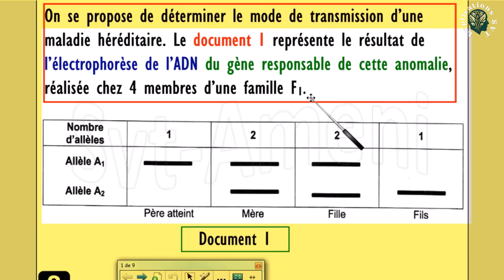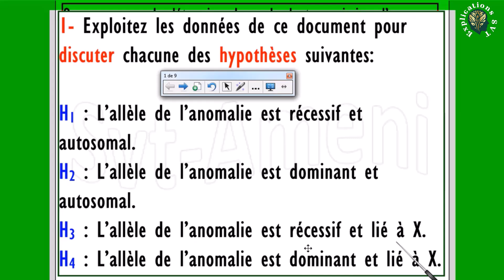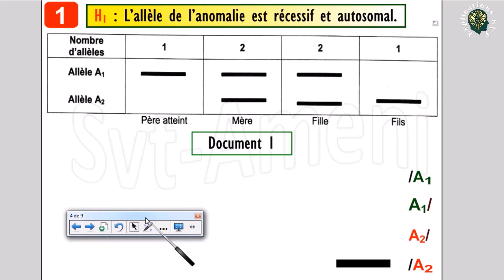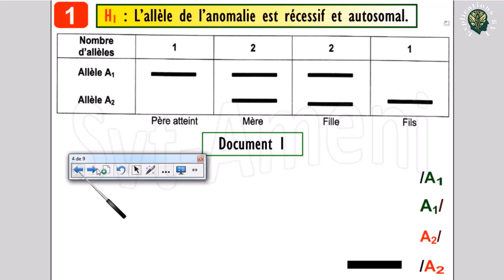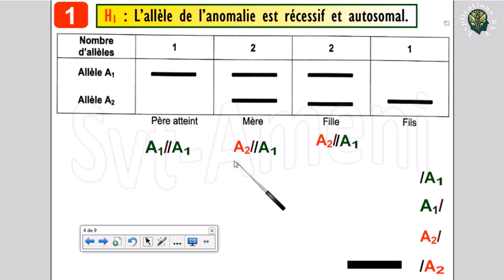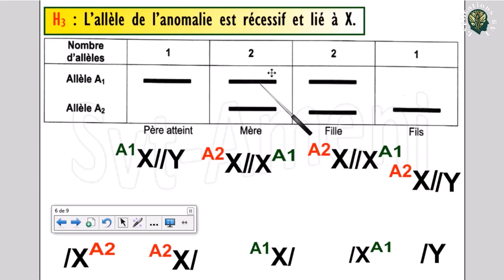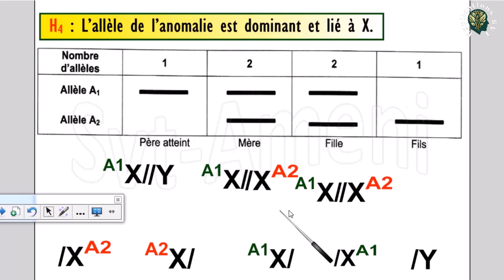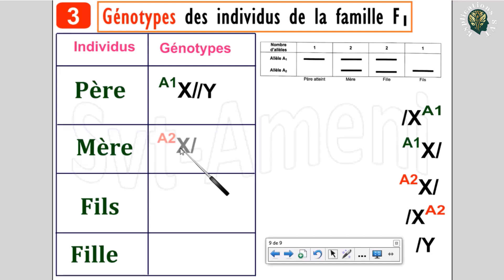Génétique Humaine: Comment interpréter une électrophorèse d'ADN? 🧬✍️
Génétique Humaine: Comment interpréter une électrophorèse d'ADN? 🧬✍️ Vous venez de réaliser une électrophorèse d’ADN et vous ne savez pas comment interpréter les bandes? Cette vidéo vous explique étape par étape comment analyser les résultats d’électrophorèse d’ADN en génétique humaine en vue de déduire le mode de transmission d'une maladie héréditaire.

Comment interpréter une électrophorèse d'ADN?
Comment Lire une électrophorèse d’ADN ?

@ExplicationsSVT: Chaîne éducative des sciences de la vie et de la terre